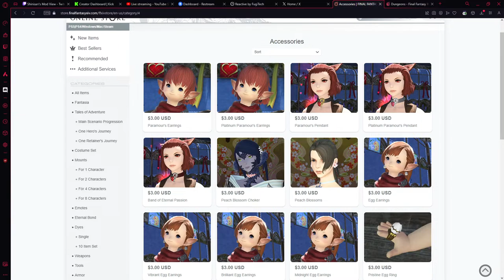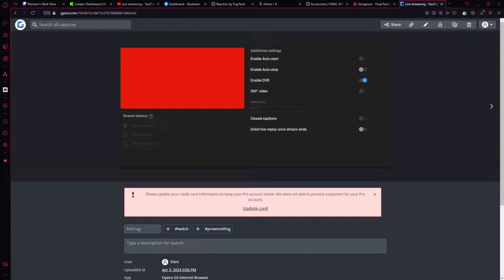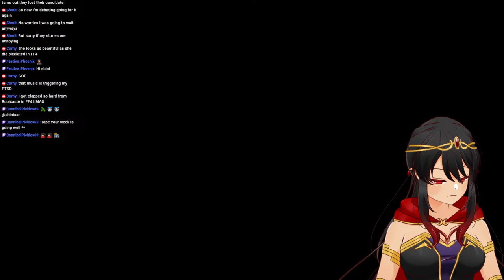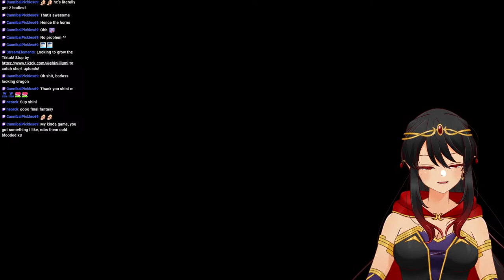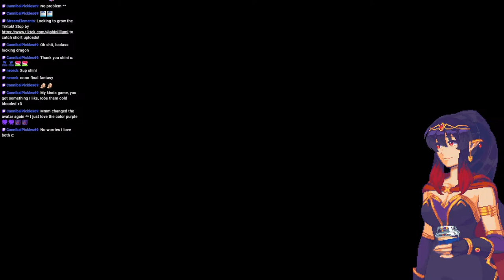Back to the world of Eorzea. Final Fantasy XIV!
We'll be working on more Cheerleader practice, and maybe some Patient or Acrobat, too! We'll try our best to just chill. No goals except be positive!

Afterwards, we'll chill in The Void Minecraft server and work on the wall around our village and maybe start making our new house?